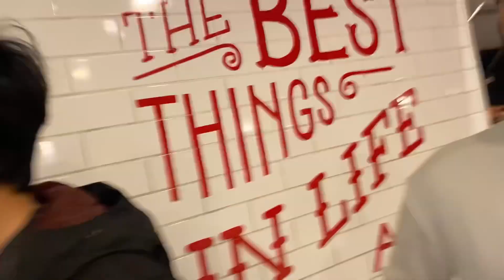Vlog day|56| dost ki engagement ho gai😍😍